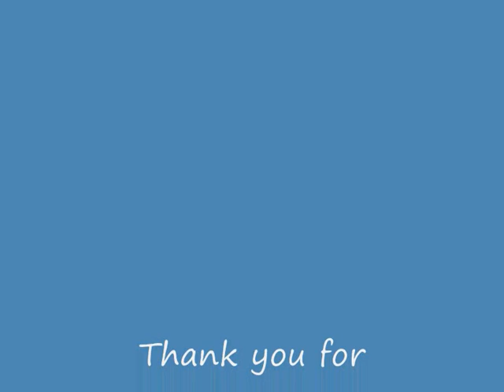History Podcast - Roman History - By Matthew Boyd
A 10 minute pod cast discussing the question 'How important was religion in Roman society?'